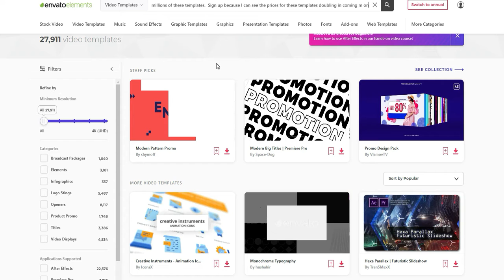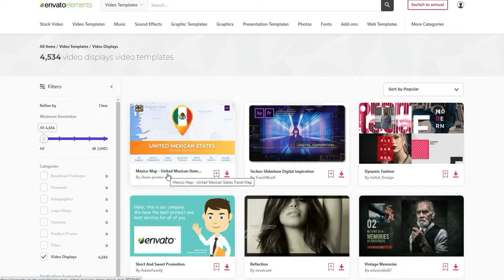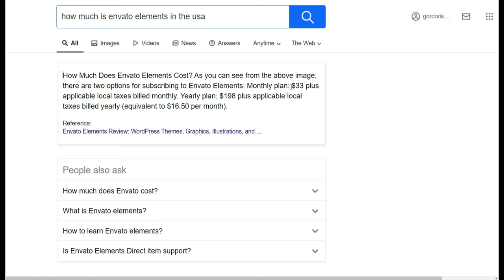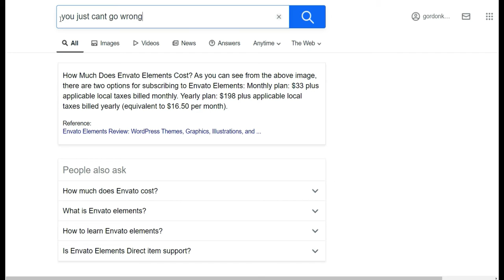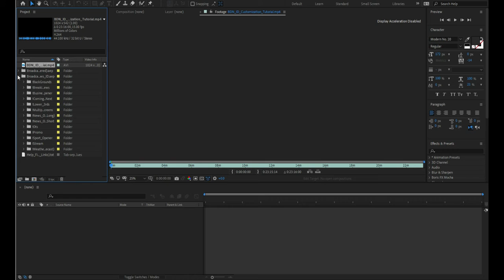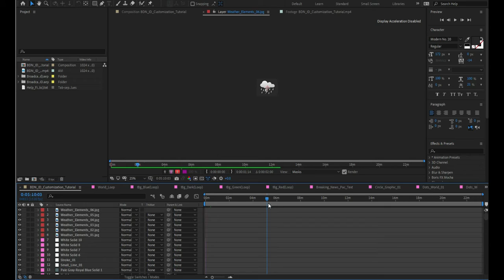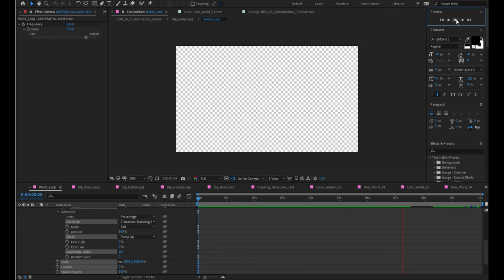Envato Creativabilities Ignites The Creator in You So Cash In Video 6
Join Up to gain instant access to Millions of templates that makes you a professional creator.
Click the link below and when you join us, you get free help anytime with anything.  See you there.